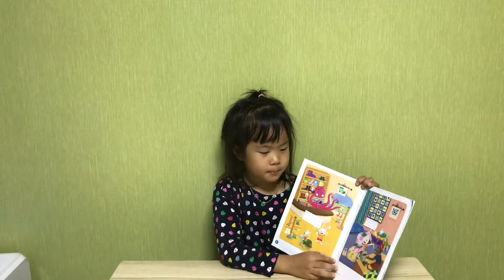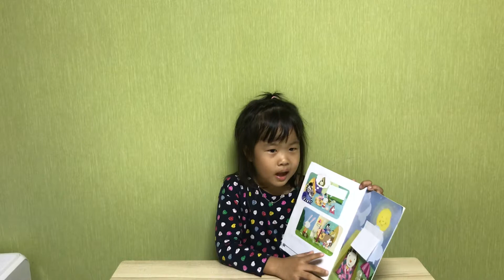Rabbit’s House by Lisa